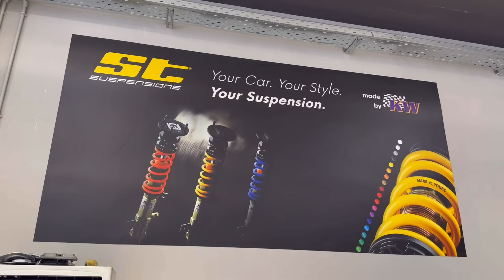ΡΥΘΜΙΖΟΜΕΝΕΣ ΑΝΑΡΤΗΣΕΙΣ ST ΣΤΟ AUDI TT ! ΠΟΣΟ ΕΥΚΟΛΑ ΤΙΣ ΑΛΛΑΞΑΜΕ ! BUILD2GIVE 4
To project που θα κερδίσει ένας τυχερός από εσάς βάζει γερές βάσεις για την βελτίωση του ! Παρέα με τον Αντώνη Ζαχαρη οι νέες μας αναρτήσεις ST ( ρυθμιζόμενες καθ ύψος και σκλήρυνση ) με έναν πολύ εύκολο και διασκεδαστικό τρόπο τοποθετήθηκαν στο AUDI TT μας . Ο τροχός αποκλειστικός αντιπρόσωπος ST & KW για ακόμα μια φορά υποστηρίζει το κανάλι μας ! Το μόνο που μένει τώρα είναι να μπουν τα νέα ζαντολάστιχα που είμαστε σίγουροι πως θα ξετρελαθείτε !

Μην ξεχνάτε πως μέσα από τα αγαπημένα σας προϊόντα στο υποστηρίζετε κάθε πρότζεκτ του καναλιού και αυτόματα αποκτάται τα τυχερά εισητηρια και διεκδικείτε το αυτοκίνητο της season BUILD2GIVE !!

Thanks for music Eskimos!

Thumbnail : @geosvigos